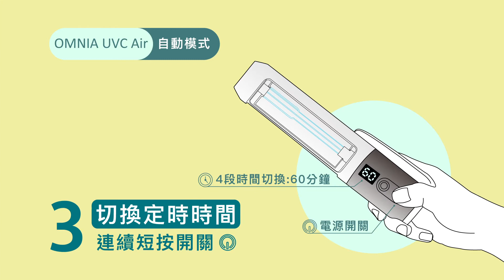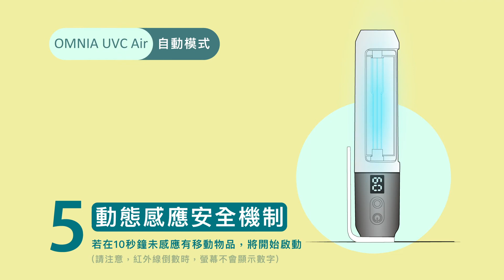OMNIA UVC Air 手持式臭氧紫外線殺菌燈 [操作說明]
OMNIA UVC Air 手持式臭氧紫外線殺菌燈
-小巧輕便易於攜帶，直立可吊掛不佔空間，旋轉燈罩安全有保障，殺菌範圍可達9立方公尺
-185~254nm波長紫外線燈10秒可消毒99.99%的細菌，搭配臭氧雙重殺菌，同時消除甲醛及淨化空氣。
-最佳照射距離為20cm以內。臭氧可中和5~9 m³範圍異味。
-內建2000mAh鋰電池，長效使用-充飽電可使用2小時(最高可使用4次手動消毒模式)，燈管使用壽命最長可達8000小時
-LED顯示螢幕，電池容量,使用時間,一眼辨識。
-隨機內附充電線，僅需5V即可充電，可利用手機充電器,電腦USB孔,車充,行動電源….等 隨時隨地充電殺菌。
-1年保固